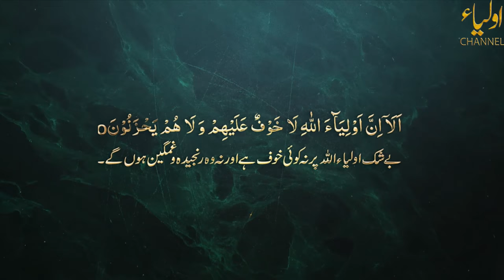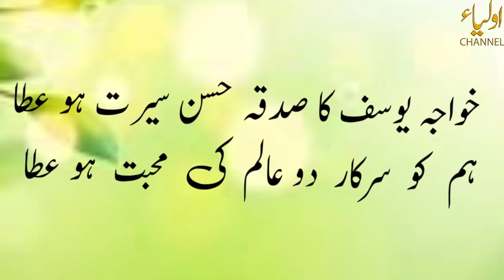HAZRAT KHUWAJA ABU YOUSUF CHISHTI (RA) | SAWAN-E-HAYAT (DOCUMENTARY)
AULIYA CHANNEL PRESENTS
Press🔔 Stay Updated.

CopyRight Terms:
Uploading any of our audio & visual content on any website, channel, and on social media without our permission is a copyright violation which is a criminal offense and penalties include fines as per content piracy. The possible term of imprisonment is up to five years.

AULIYA CHANNEL does not take any responsibility if your website, channel, or social media is shut down due to our copyright takedown.